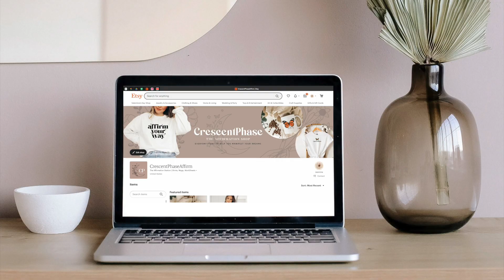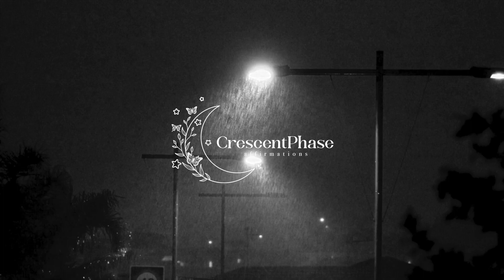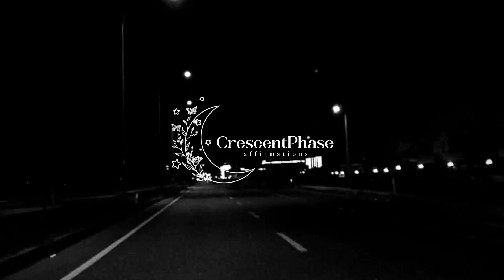Happily Married to Specific Person (She/Her) Subliminal to Attract Your Wife 💖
- Safe for anyone to use who wants to attract healthy marriage with a She/Her
- Can be used to attract marriage even without SP

Non-subliminal versionl (if you don't want to know the affirmations DO NOT listen to these):
Happily Married (She/Her) Affirmations 6-Minute:
4-hour Happy Married (She/Her) Affirmations:

Links:
Podcast:

Custom Affirmation Tapes (Etsy Store)

✨ Positive Effects ✨

✨ happily married to her
✨ feel worthy of a safe, healthy, drama free marriage with her
✨ wife cherishes you
✨ no one like you to her
✨ marriage of your dreams
✨ easily feel the love of your wife within you
✨ easily feel how worthy you are of this marriage
✨ allow yourself to experience a beautiful marriage
✨ she wants to love you how you want and need to be loved
✨ she is your dream person
✨ strong energetic connection
✨ you are her soulmate and divine partner

☾ Subliminal Explained ☾

Subliminal videos are a tool to help you create the reality of your dreams. Similar but not to be compared to saying affirmations. Subliminals are usually sped up and lowered in volume affirmations that go in the background of a song, sound, or both. You cannot hear it but your subconscious can -- effective in reprogramming it when listening to it multiple times.

However, always be careful when listening. Drink water. Because of the speed of the background subliminal it can be overwhelming. Be sure to listen to your body, limit your listening, and stop if it becomes too much.

My subliminals are made with good intent and are often made in a set of videos (5-Minute, Subliminal, and 1 hr/Overnight with the same affirmations in each. That way you can pick which one you'd like to listen to. My hope is that it finds the right people who need to hear it so they can become/manifest they desires. ♡

Keep in mind the results depends on the person. What you desire, desires you as well (I believe). So believe in all that you want to be and you can manifest it into your life.

❗️WARNING❗️
Please do not listen when driving or operating heavy machinery.

Affirmations and subliminals are tools and in my opinion help when "living in the end" (a term used when you feel like you have your desires). These videos are also tools to help you manifest in a lot of areas in your life. I make these because they've helped me personally and I believe in these tools. I recommend you to do your own research and study affirmations, subliminals and law of assumption. Use at your own discretion.